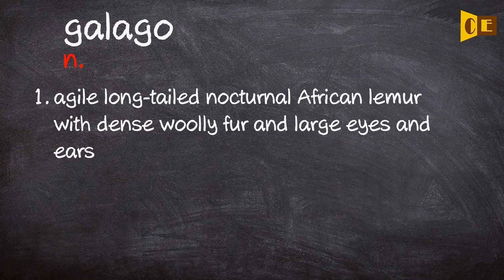Galago Pronunciation, Paraphrase, Listen & Practice